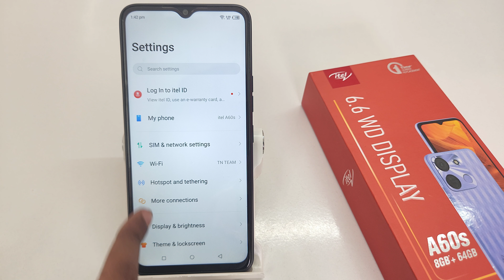How to reset network in Itel A60s | Itel A60 me bluetooth reset kaise kare | Reset network settings